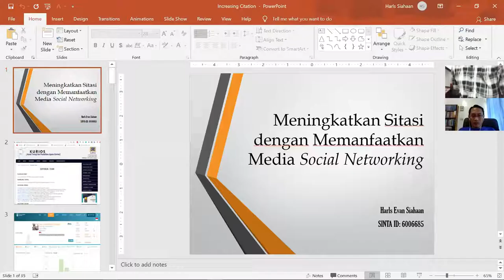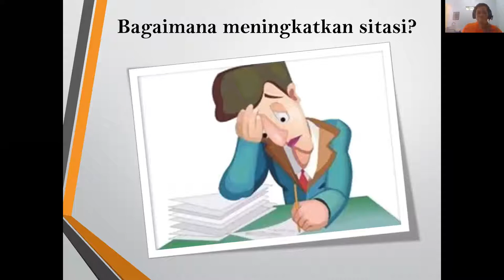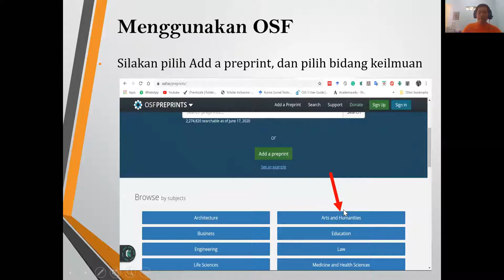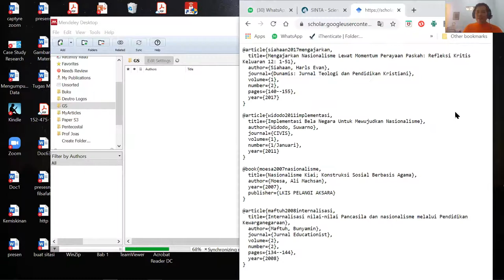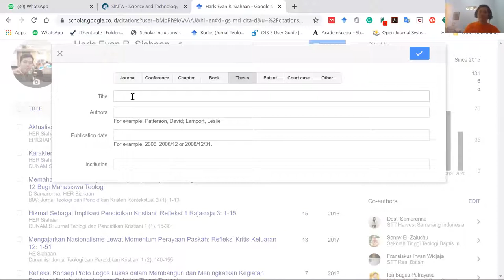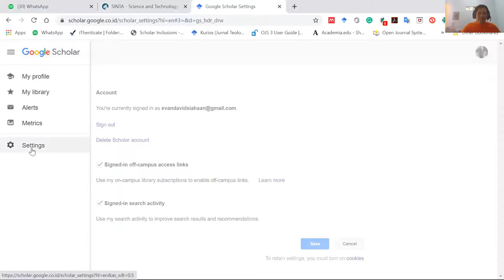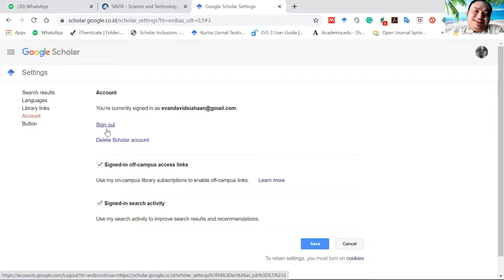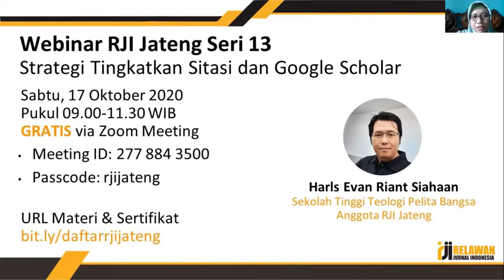Webinar RJI Jateng Seri 13 "Strategi Tingkatkan Sitasi dan Google Scholar"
Webinar RJI Jateng Seri 13 Journal Publishing Management diadakan oleh Relawan Jurnal Indonesia Pengurus Daerah Jawa Tengah pada Hari Sabtu Tanggal 17 Oktober 2020 Pukul 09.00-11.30 WIB. Materi Strategi Tingkatkan Sitasi dan Google Scholar dibawakan sendiri oleh Harls Evan Riant Siahaan (Sekolah Tinggi Teologi Pelita Bangsa).

Webinar yang di moderatori Yuni Arfiani (Universitas Pancasakti Tegal) selain gratis dan tidak perlu daftar, juga dapat disaksikan via Live Streaming Youtube sekaligus menjadi rekaman melalui URL berikut Narasumber dalam paparannya menyampaikan bahwa jika ingin mendownload materinya melalui URL berikut